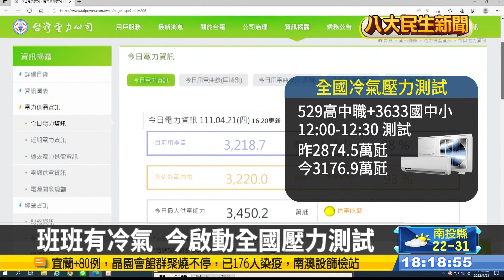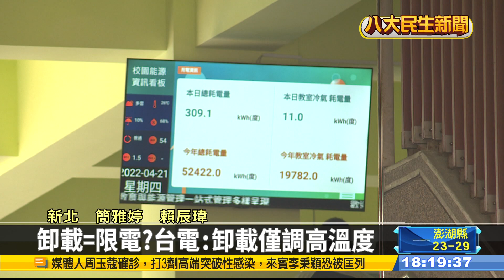班班有冷氣 今啟動全國壓力測試 |【民生八方事】| 2022042103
班班有冷氣政策，五月就要上路，而今天全國將近9千所學校，也進行最後的壓力測試，儘管沒有出現跳電，但今天中午用電量仍超過3千萬瓩，比昨天用電高出300萬瓩，甚至學校也提前擬好一套降載流程，一旦電壓過高，就會先關閉行政辦公室冷氣。